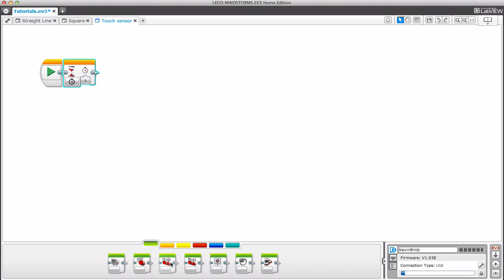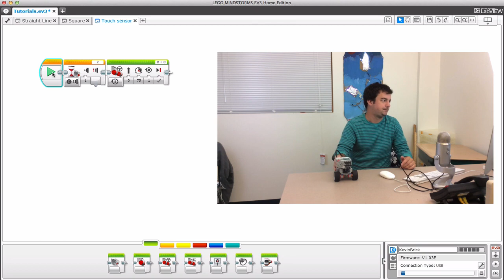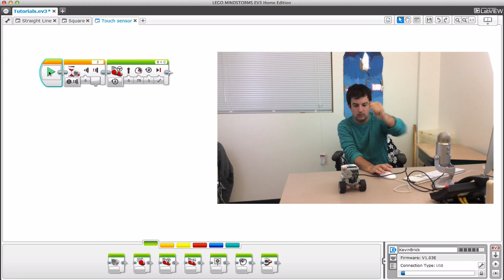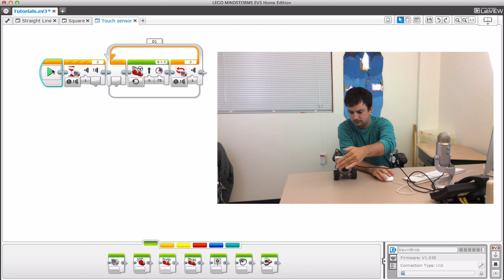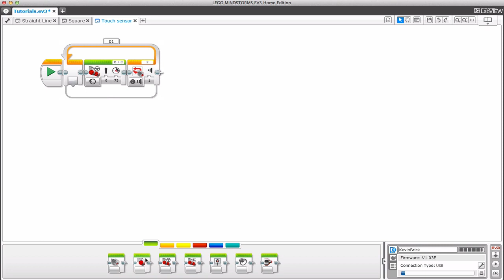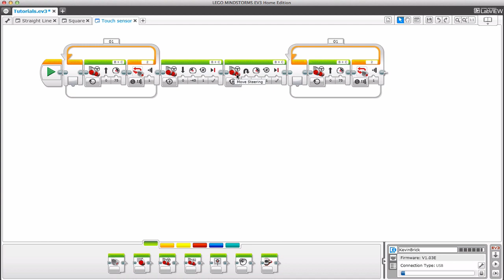Mindstorms EV3 Tutorial #3: Using the touch sensor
Make your robot detect a wall as we learn about sensors.